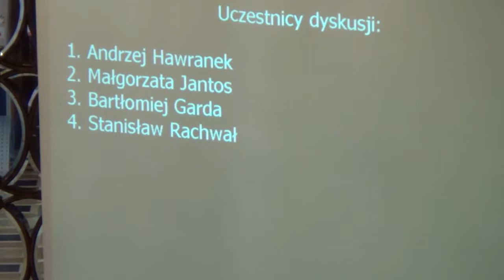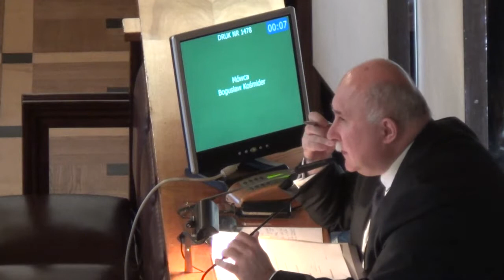18. Wprowadzenie wymagań uprawniających do wykonywania transportu drogowego taksówką